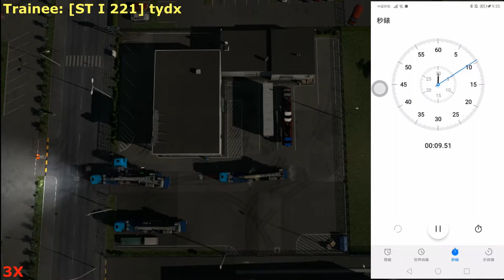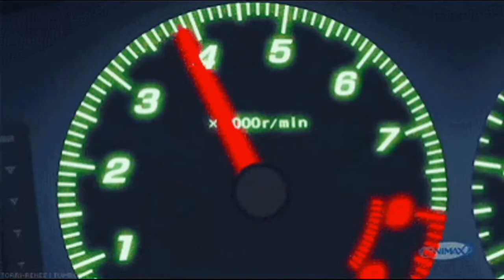Snail Transport VTC Daily Convoy | 20200519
Snail Transport VTC, or ST VTC as an abbreviation, one of the Chinese top-5 teams, also a founding member of the China Truckers Alliance, was founded on May 25th, 2017, with an original intention of gathering many friends who like driving simulation, to build an entertaining, harmonious and comfortable gaming environment for everyone. With the further transformation and upgrading, the scale of us was reduced from an earlier group of 200 members to current ranks of 60 elites maximum. In over 2 years since our foundation, we have been adhering to a positive attitude to influence the players around us all along, organizing a great variety of matches, activities and big events for 22 times successively on China TruckersCHN No.1-22 servers, and bringing enjoyable gaming experiences to every participant. We have been devoting ourselves to drive more Chinese VTCs to play and experience ETS2 kindly, to dispel the misunderstanding of Chinese players in foreigners’ eyes. Here, we would also like to hope that more outstanding drivers who love truck driving simulation could join us.